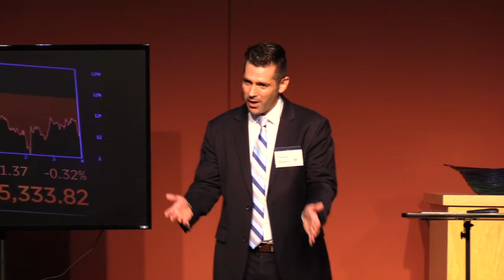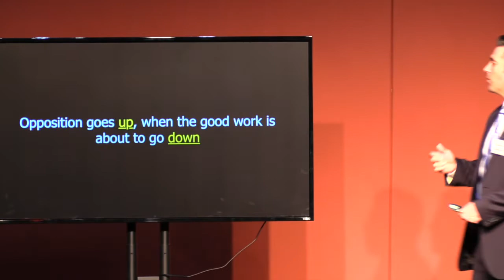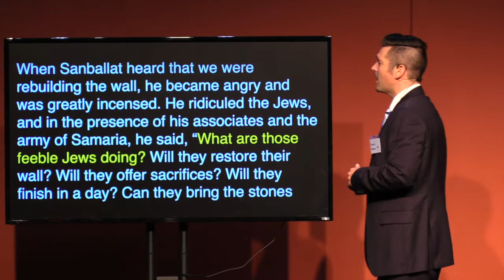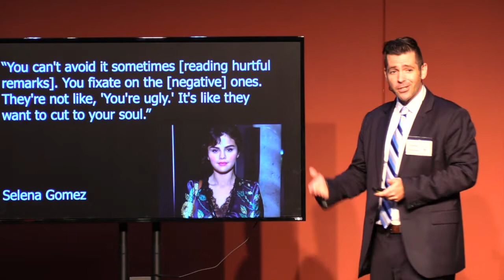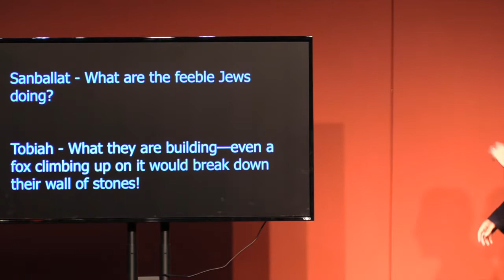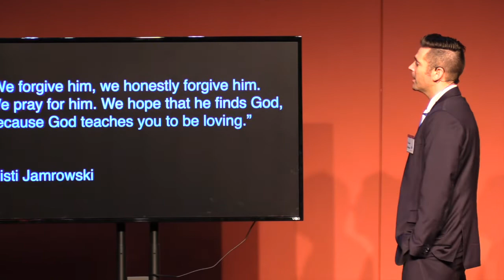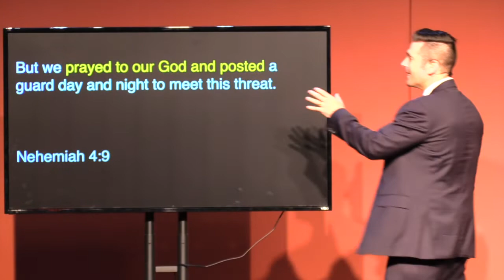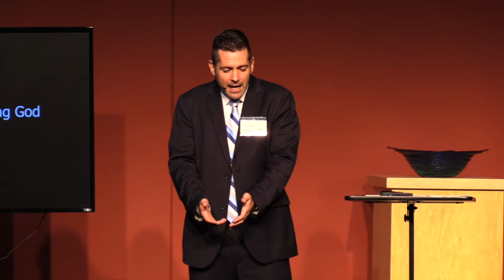8:11:19 Dealing with Opposition